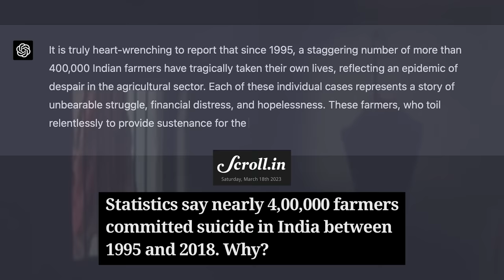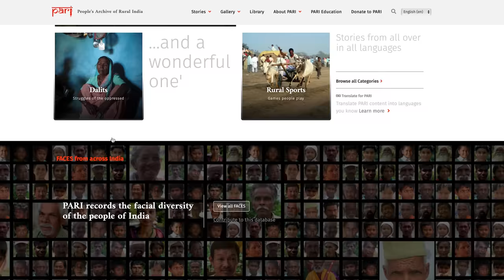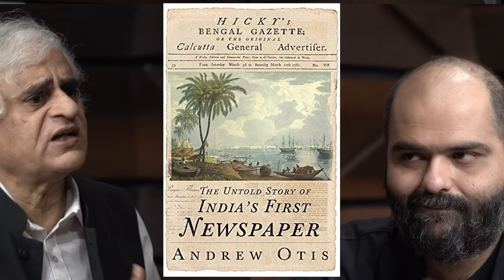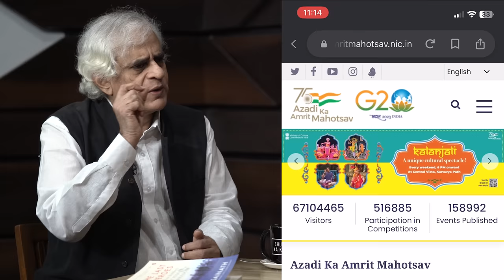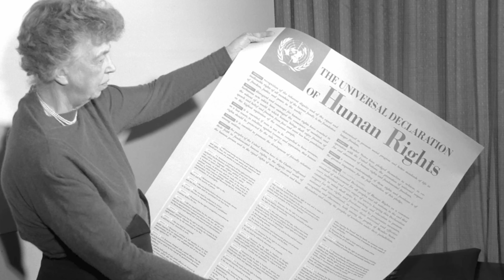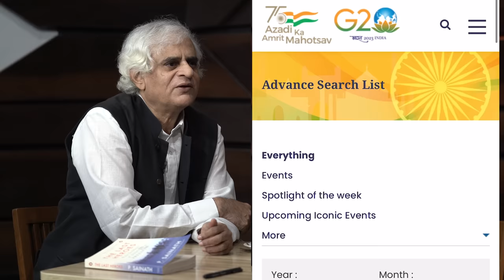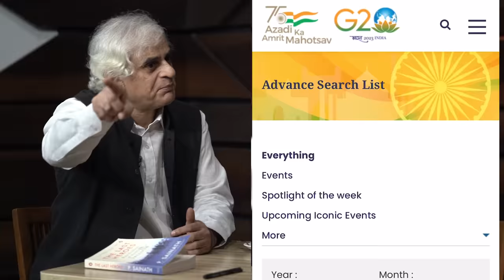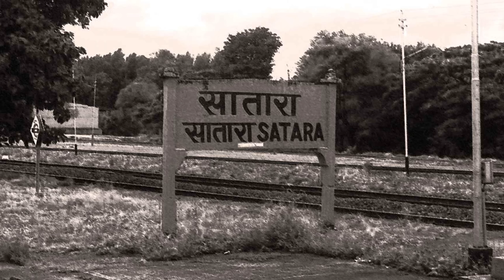Shut Up Ya Kunal - Episode 26 - P. Sainath, Journalist & Author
Dive into India's agrarian crisis in this episode of Shut Up Ya Kunal, featuring award-winning journalist P Sainath. Explore the roots of inequality and the distinction between freedom and independence. Don't miss this eye-opening conversation, and deepen your understanding with Sainath's book, The Last Heroes.

Grab your copy of The Last Heroes: Foot Soldiers of Indian Freedom NOW! Immerse yourself in the untold stories of India's struggle for freedom.

Special Thanks: Parth MN
Producer: Nidhi
Creative Direction: Oshosmemefolder
Edit - Shubham
Mix - Shreejith
Venue - The Habitat, Mumbai.